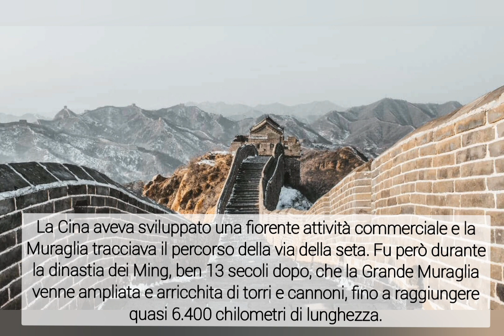LA MURAGLIA CINESE È LUNGA...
21.000 CHILOMETRI DI MURAGLIA CINESE